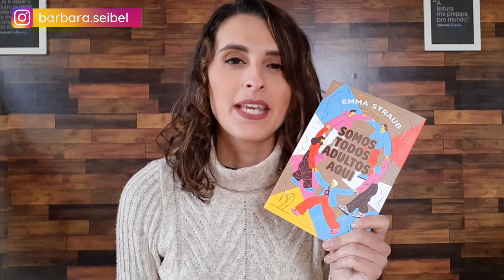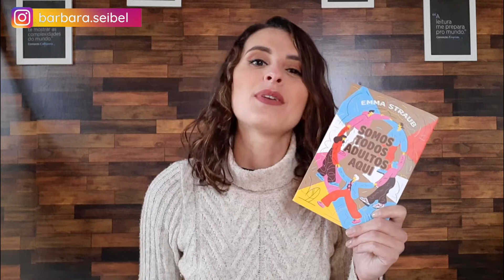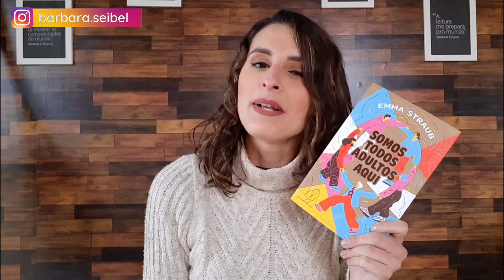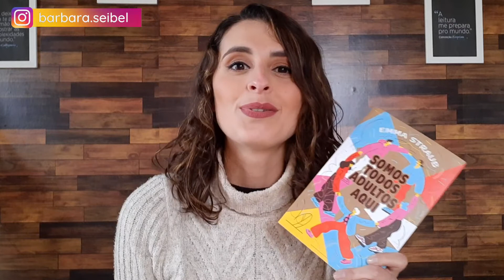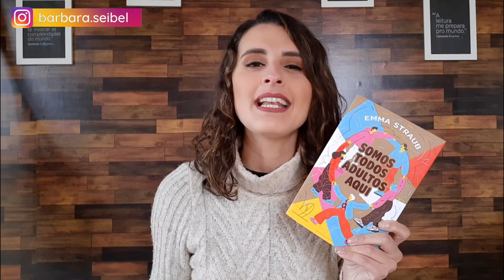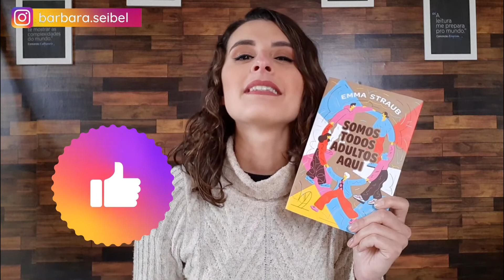SOMOS TODOS ADULTOS AQUI ▏RESENHA (TAG Inéditos/EDIÇÃO JUNHO)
A família Strick é cheia de memórias, boas e ruins. Mas uma fatalidade faz com que a matriarca da família comece tomando algumas decisões, e dessa forma ela muda o rumo de sua vida, e também, de todos à sua volta.
Somos todos adultos aqui é o romance de estreia de Emma Straub.

O livro aborda várias temáticas, como sexualidade, identidade de gênero, maternidade e casamento.
Faça parte do MAIOR CLUBE de leitores do Brasil, CLIQUE

Quer ficar por dentro de tudo o que rola por aqui?

A leitura transforma as pessoas!
Leia, mas leia muuuuuito, porque ler melhora tudo à sua volta!
Assine o Canal de graça e receba as dicas sobre como melhorar a sua saúde literária toda semana!